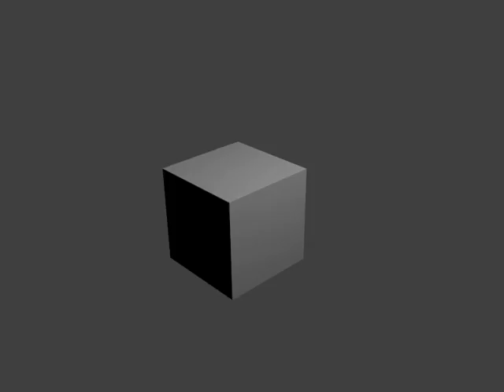'Unified client test, old validator'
'Renderfarm.fi render by Gekko. Checking if new clients work'